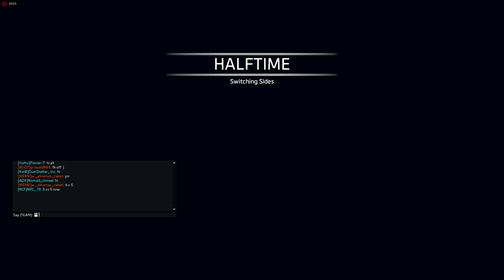Titanfall 2 hardlemm play Last Titan 16.09.2017